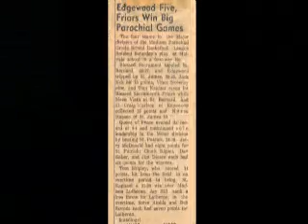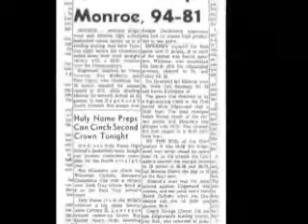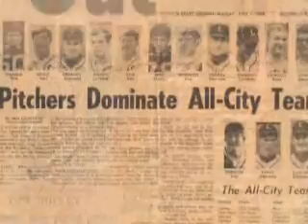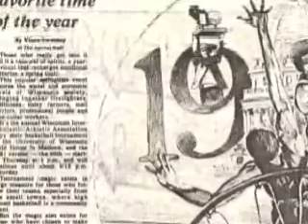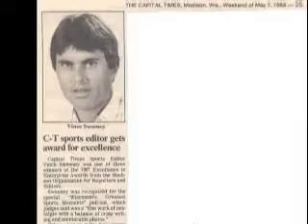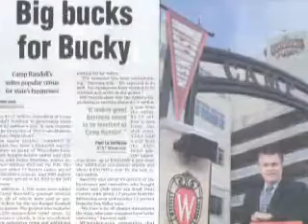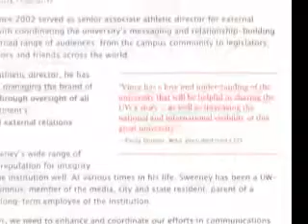sweeneyut.wmv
Vince Sweeney